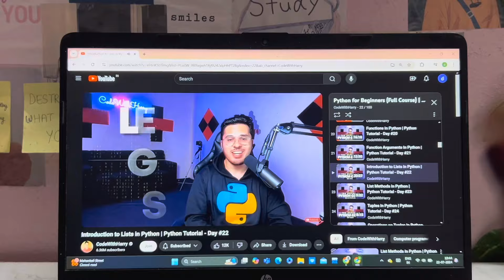Waking up at 5 am series Ep -1 💗 My first meet with our club members ( Incube)